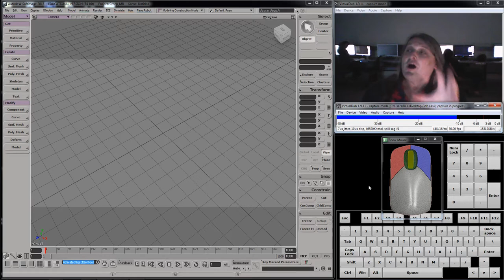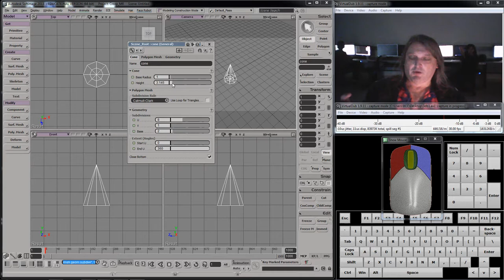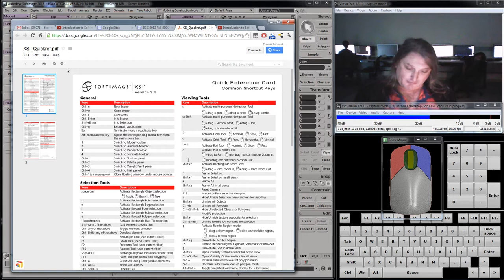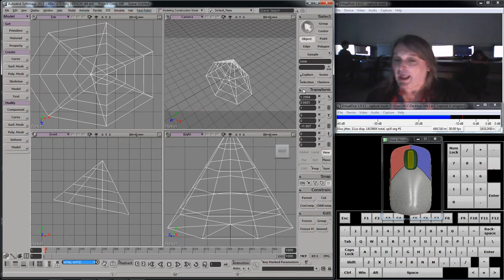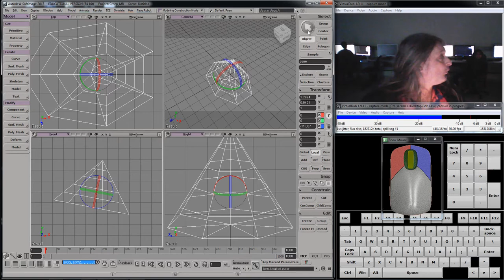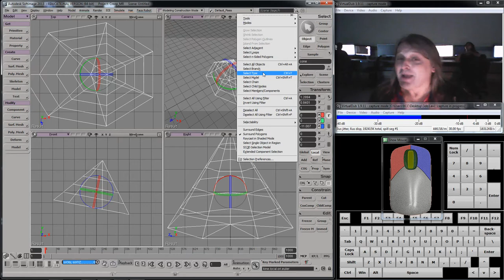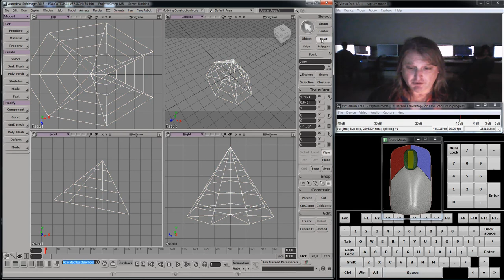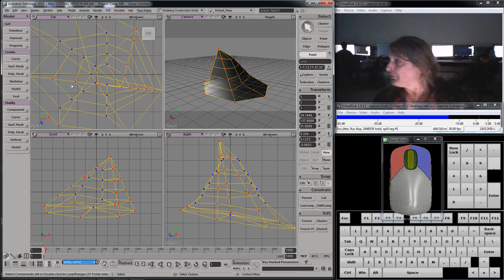Modeling 1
Point, edge and polygon manipulations, how modelers model, why we do not learn how to save for some time. Modeling rocks photo-realistically. Keyboard equivalent sheet. (get link below)